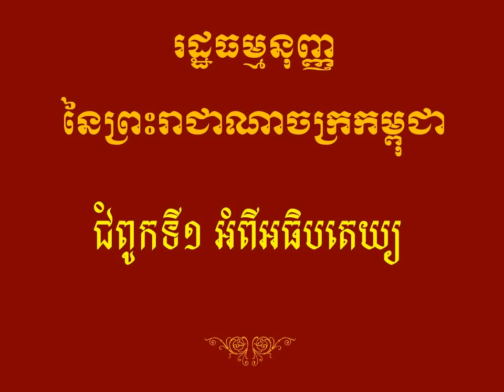រដ្ឋធម្មនុញ្ញនៃព្រះរាជាណាចក្រកម្ពុជា -​ ជំពូកទី១ អំពីអធិបតេយ្យ